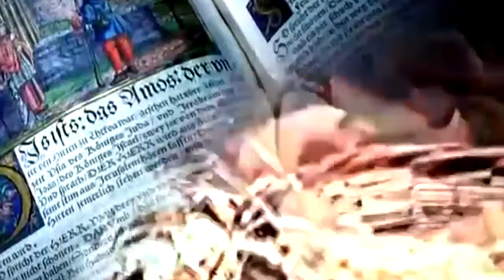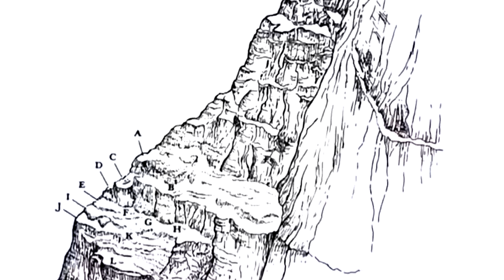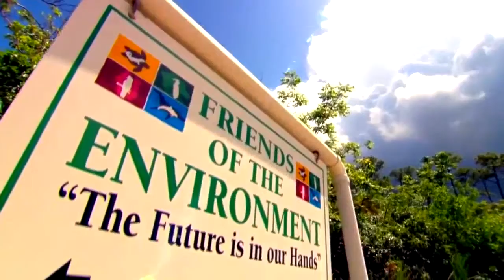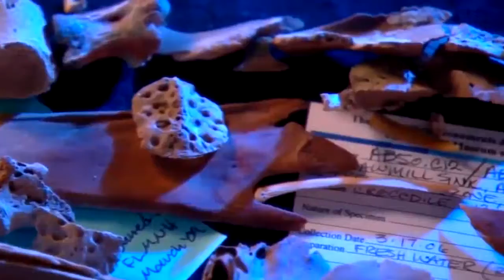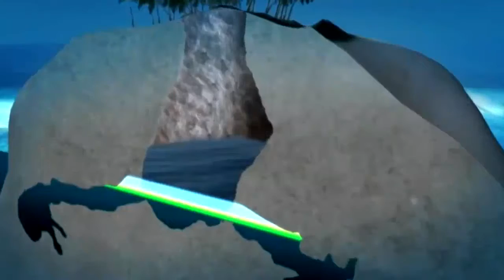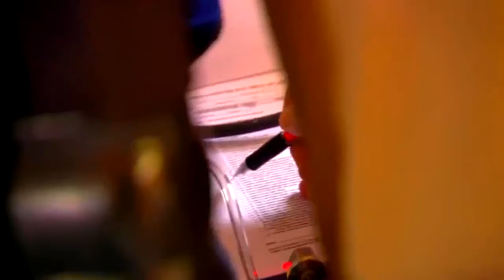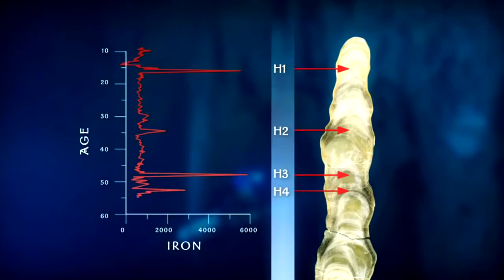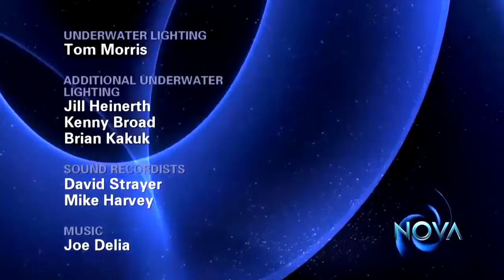History Documentary - Secrets of the Aegean Apocalypse